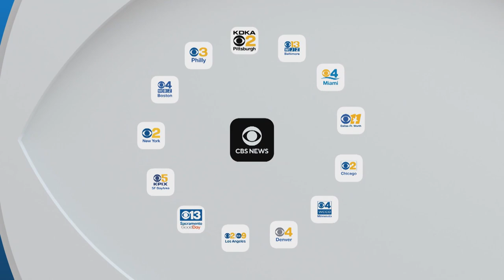CBS News Streaming Network launches from new studio with new programming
CBS News and Stations has unveiled its reimagined and rebranded streaming news service, bringing together national and local live news along with content from CBS News’ iconic programs. The streaming service will showcase CBS News’ original reporting and exquisite storytelling, new primetime programs, and a new state-of-the-art studio in the CBS Broadcast Center in New York.